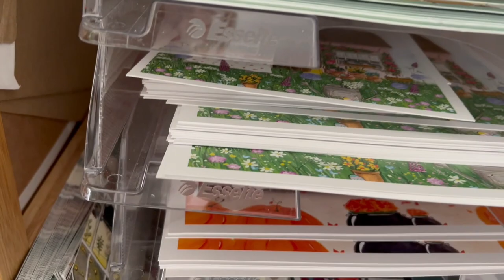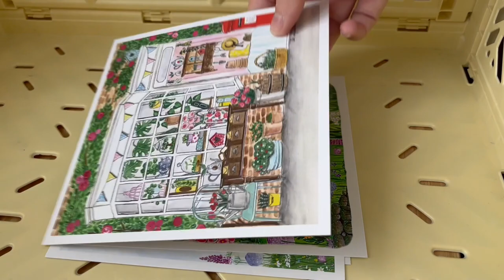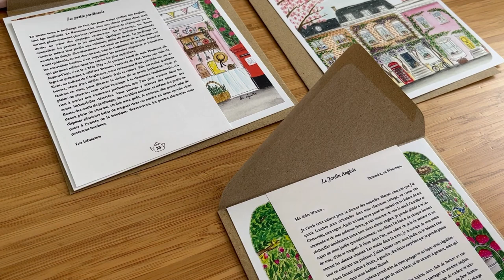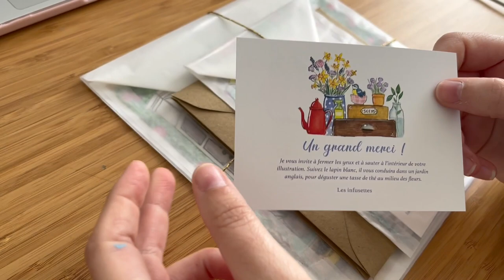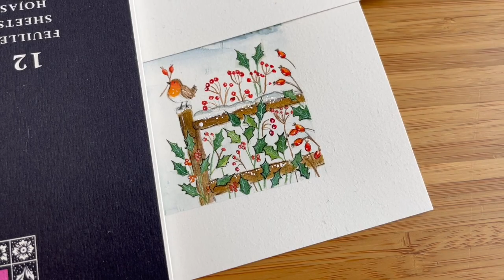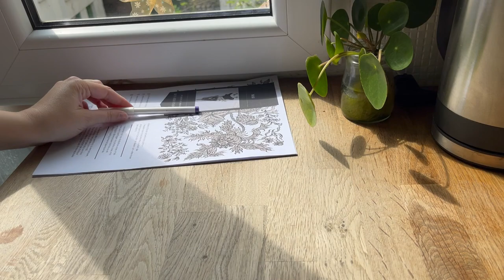[Vlog] Chapitre 4 : Tricot de chaussettes, couverture de roman et broderie de Printemps !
Aujourd’hui je vous emmène au coeur des projets créatifs qui rythment ma semaine. Je vous dévoile également en exclusivité ici, un morceau de peinture pour une couverture de roman d’hiver… J’espère de tout coeur que la vidéo vous plaira autant que j’ai adoré la réaliser (bien que ce soit toujours un challenge pour moi de parler, mais je vais bien finir par m’habituer et être plus naturelle 😅…)
Bon visionnage !
Camille Infusettes

Matériel créatif utilité :
- Papier Aquarelle Arches
- Aquarelles (sublimes) de Avacalligraphie

Les chaînes des tricoteuses (et art du fil en général) que je suis sur YouTube et que j’adore : @reversavieencouleurs @Loliepelote @roseetballesdelaine @coconvert  @madamebibiche @LauDemoizelle

Qui suis-je ?
Je m’appelle Camille et je suis l'illustratrice qui se cache derrière le pseudo « Les Infusettes ». Je propose sur ma boutique en ligne des tirages de mes peintures à l’aquarelle sous différents formats (affiches, cartes postales, marque-pages). J’ai eu le plaisir de vivre en Angleterre où je puise une grande partie de mon inspiration. J’aime l’ambiance feutrée des cottages, les fanions dans les rues des villages, les devantures de boutiques vintage et les guirlandes lumineuses, entre autres. J'espère de tout coeur que mon univers vous plaira :).

Musiques : Epidemic sounds